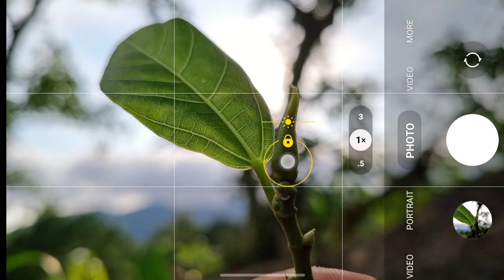Here's how to take a creative photo of a fig leaf using a mobile phone | RASH PHOTOGRAPHY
Official YouTube Channel of RASH PHOTOGRAPHY
Creative photography / videography  behind